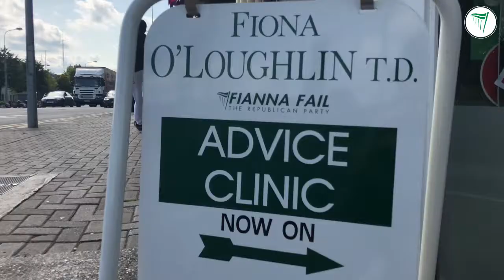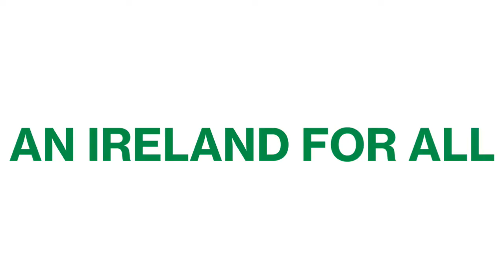Fiona O'Loughlin TD - Working for Kildare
Have you 2 minutes to spare❓

Take a look behind the scenes of a day in my life. It's an honour and a privilege to serve the people of Kildare as a Fianna Fáil TD. I want to thank you for the opportunity. I hope you'll recognise a few places in this short video.